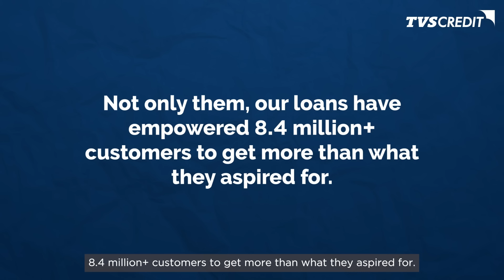TVS Credit | Stories of Empowerment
Countless faces, countless smiles, and countless stories of inspiration. With our loans, we are bringing your ambitions closer to reality. No matter what your journey, we are here to empower you to achieve your aspirations. Watch on to know about many such stories of our customers.

Learn how we can help you get a step closer to your aspirations